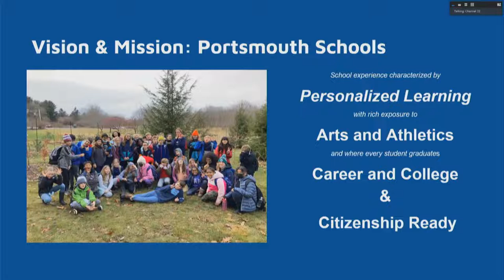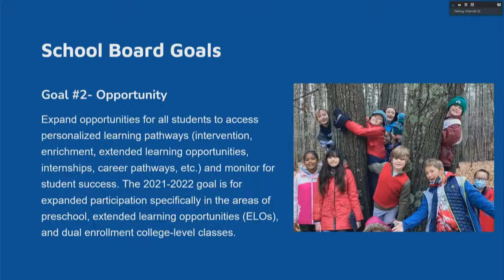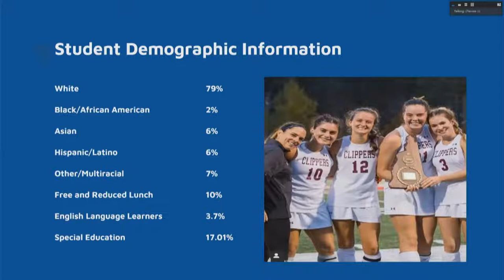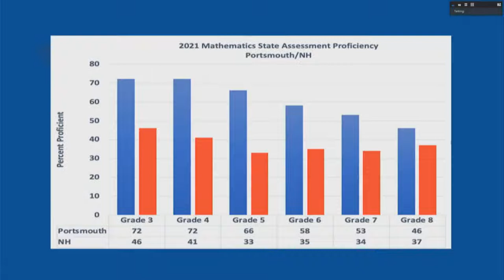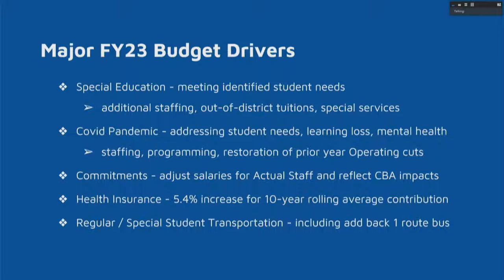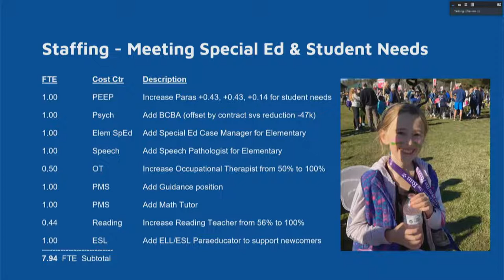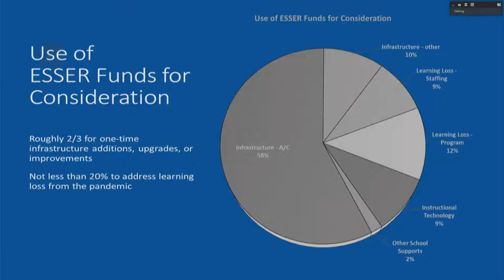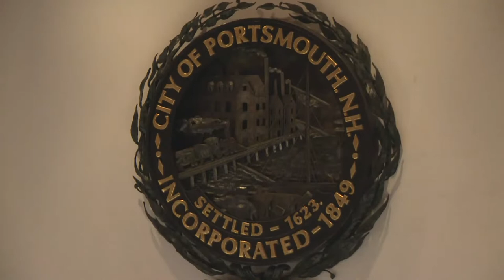5.11.2022 City Council Work Session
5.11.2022 City Council Work Session